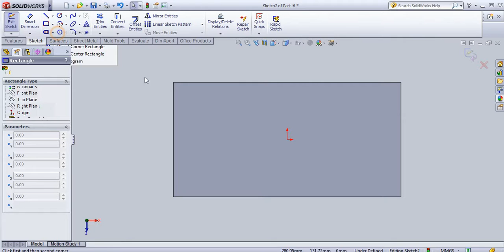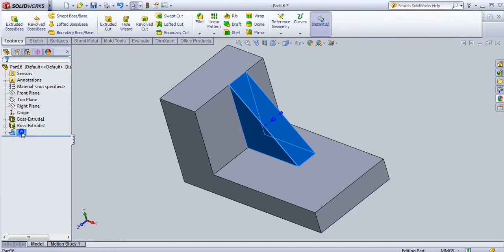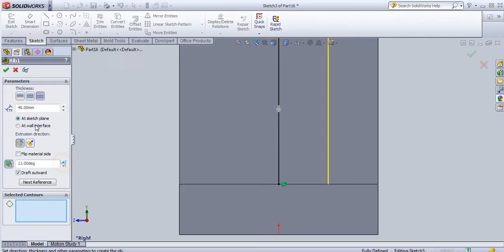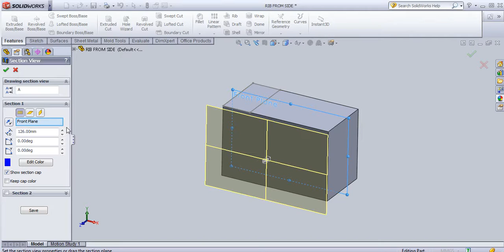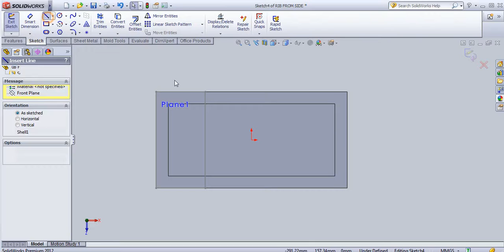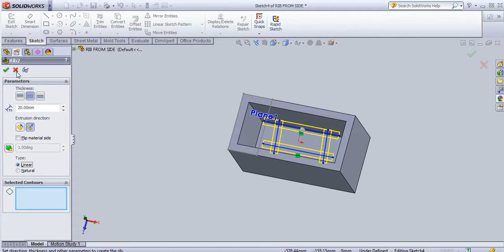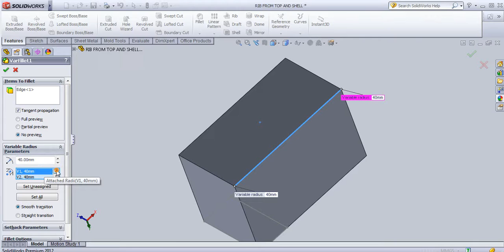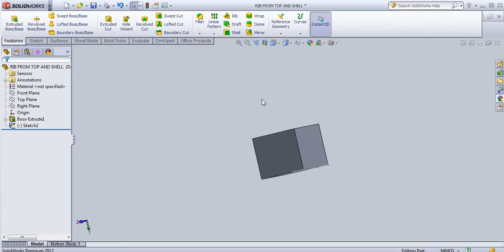RIB FROM SIDE AND FROM TOP SHELL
RIB FROM SIDE AND FROM TOP

RIB FROM SIDE: TO INCREASE STIFFNESS OF PARTS
RIB FROM TOP: TO SUPPORT THE PART

SHELL: TO CREATE HOLLOW PARTS